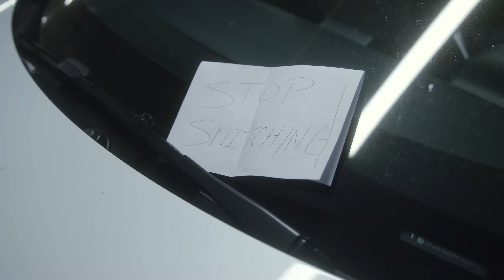"Dating a superhero" | Comedy skit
Written/Directed/Edited